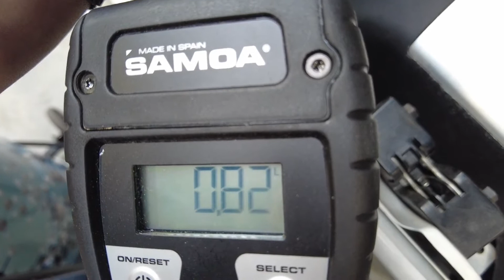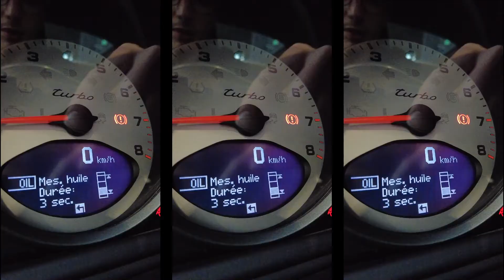Gros entretien d'une Porsche 997 Turbo Phase 2 (PDK)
Chez Porsche, la révision est préconisée tous les 2 ans ou tous les 30000km.

Découvrez ce procédé chez LJMotorSport.